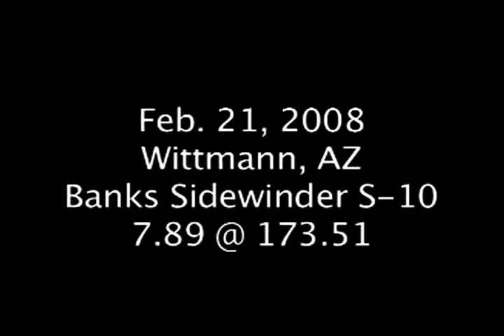Banks S 10 runs 7 89 @ 173 51